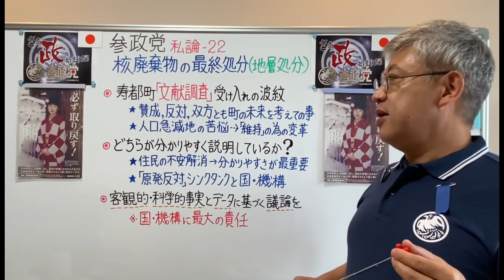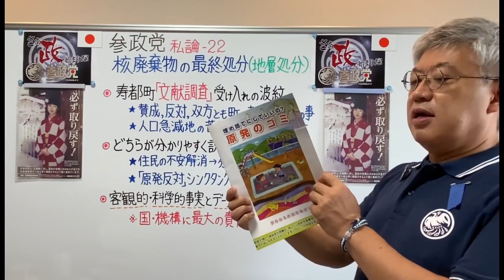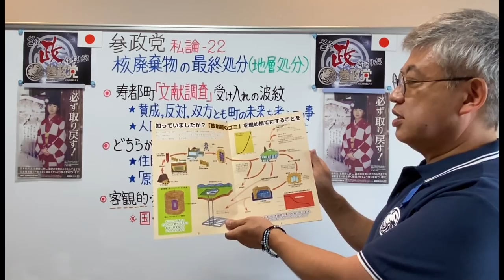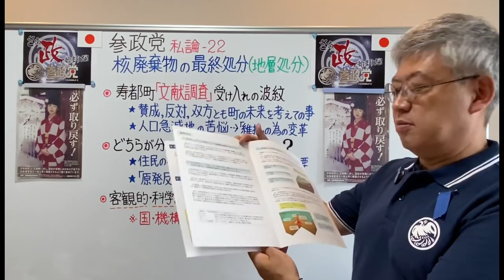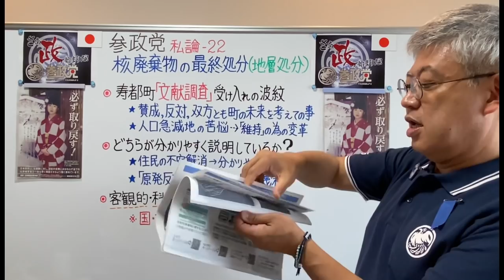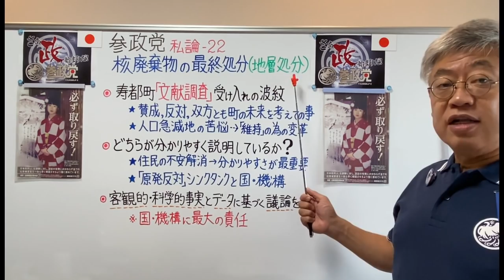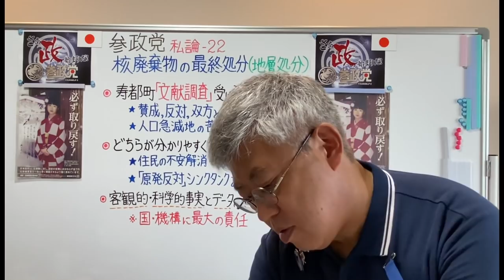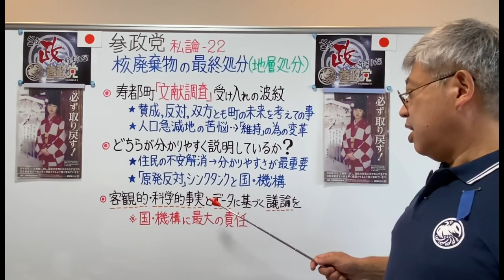#2020/10/19 参政党 私論-22 北海道・寿都町 核廃棄物の最終処ぶん（地層処ぶん）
○ ‹ビデオ講座›